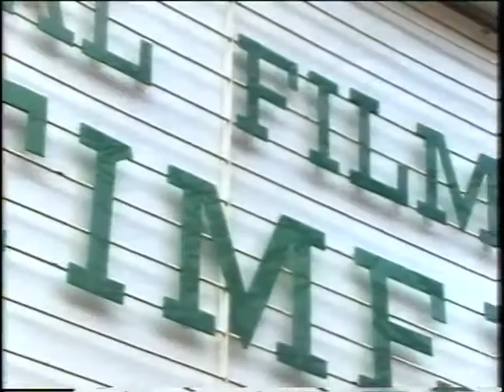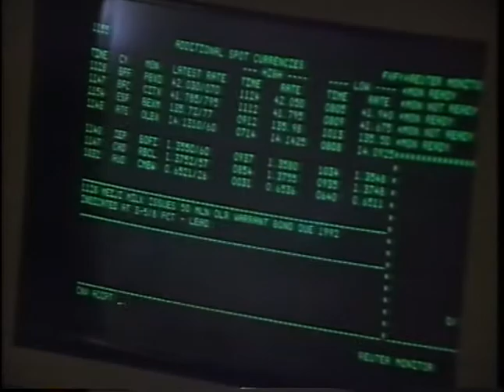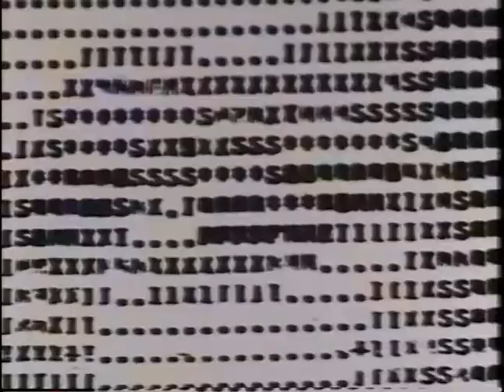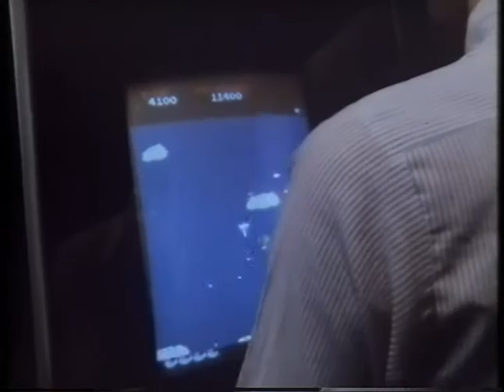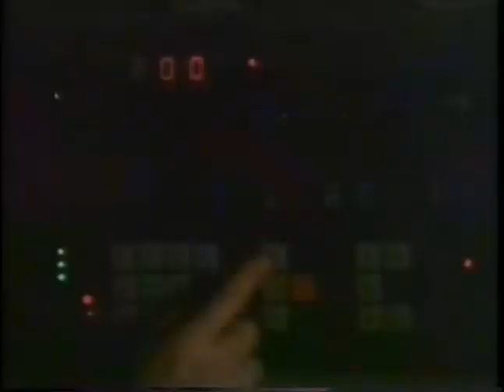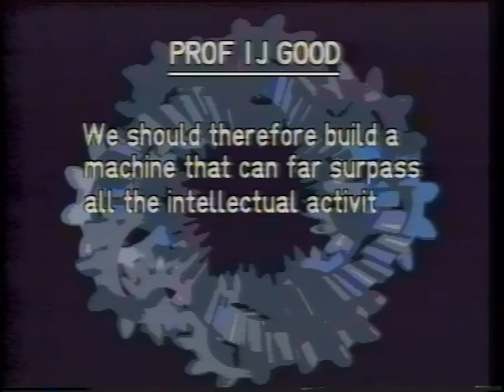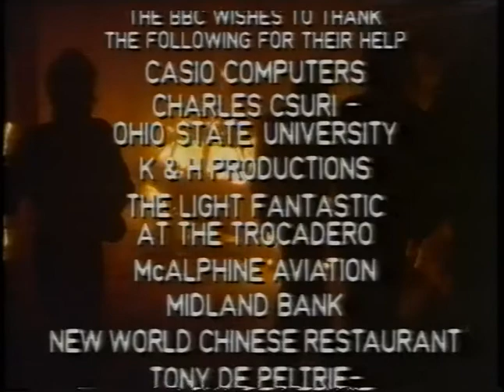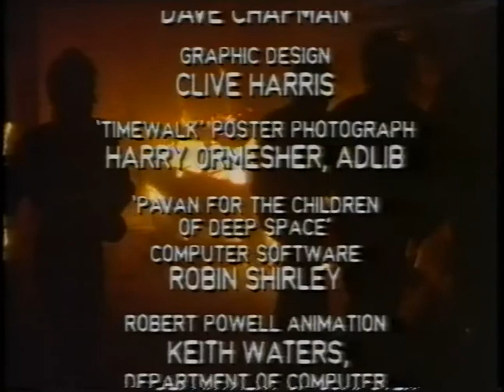Welcome To My World - Episode 5 - "The Forgery"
Speculations on life in the computer age, with Robert Powell.
First broadcast on Sun 8th Nov 1987 at 23:00 on BBC 1

5: The Forgery

Suppose that artificial intelligence research finally pays off: that computers write poetry, paint pictures, compose music.

Imagine that television can do without actors and radio no longer needs the human voice; that a film producer used technology to recreate a famous film star's presence on the screen and the star took legal action.

What if the ultimate prophesy of computer science came true; if machines outstripped the ability of human brain?

Would there be anything left for people to do?

Video effects DAVE CHAPMAN
Assistant producer JONATHAN DRORI
Producer PAUL KRlWACZEK

Contributors

Unknown: Robert Powell
Unknown: Dave Chapman
Producer: Jonathan Drori
Producer: Paul Krlwaczek

Recovered from VHS.